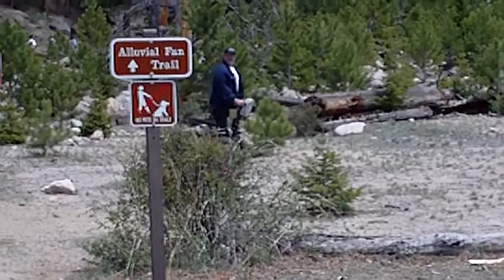Segway river j rat _29 AVI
Mild off roading with Segway X2 off road Human Transporter.